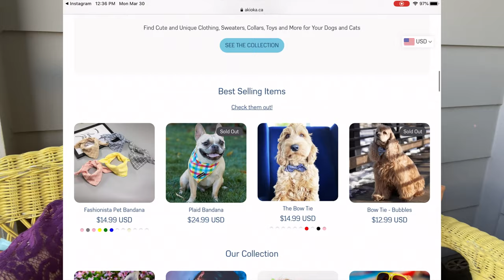Dog Seat Belt Review With My Bernese Mountain Dog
We’re working with Aki Oka Pet Boutique
Who allowed us to try something we’ve been really wanting to try out!
A dog seat belt!
We go on a lot of trips with Benny and have been wanting to get one to keep him safe in the car.

They also sell a lot of pet supplies, accessories, and toys, we would love for you to check them out!